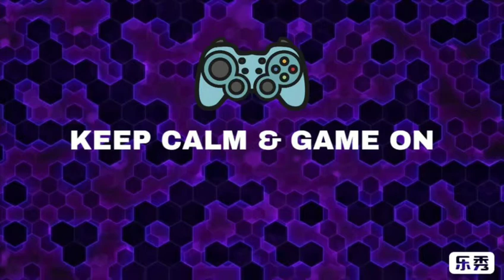Cleaning Dressing Room in Doll House Cleaning Game For Girls